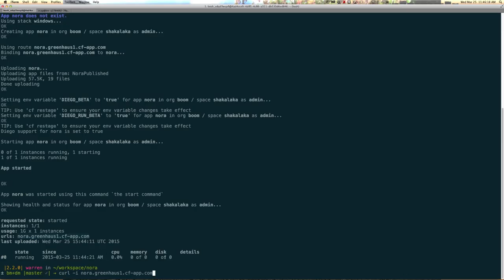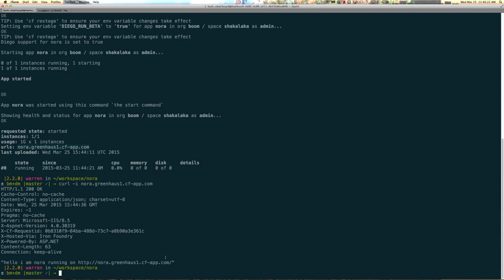Cloud Foundry Diego Windows Installer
Video of the new Greenhouse project's Diego Windows Installer for Cloud Foundry